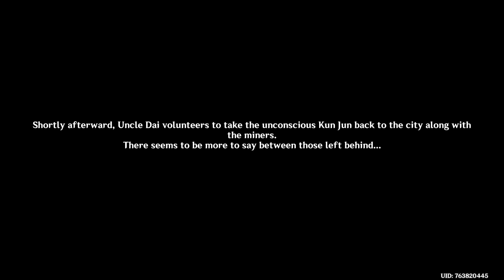lets play genshim impact no mere stone part 2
lets play genshin impact